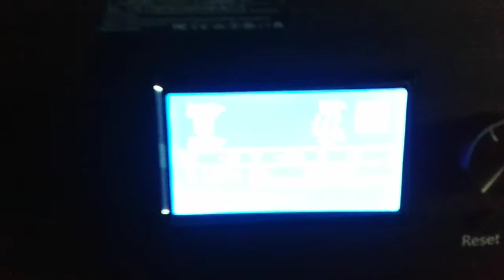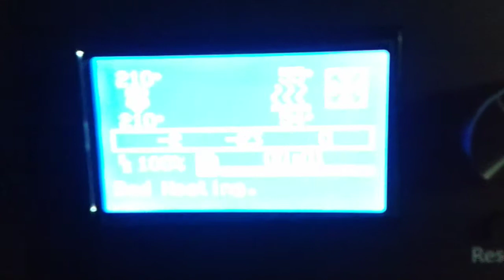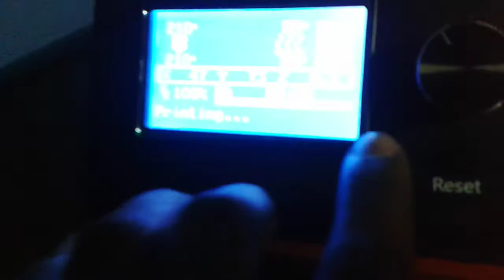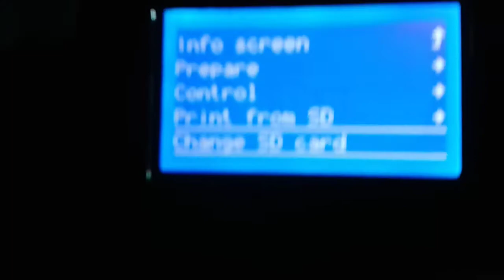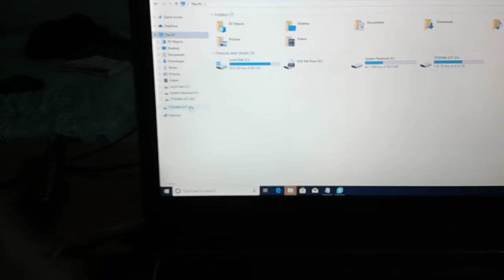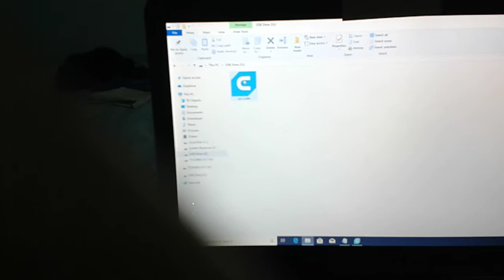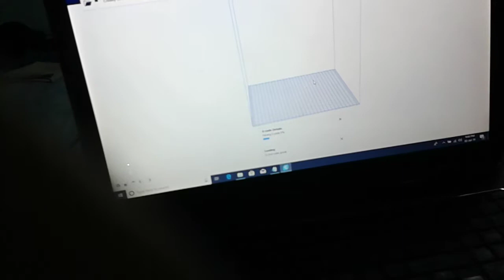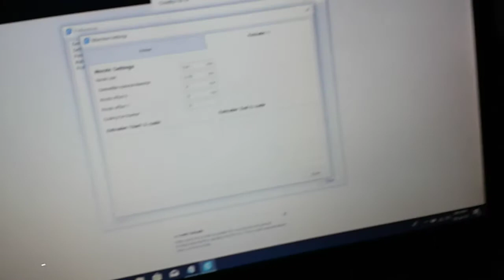Anet E16 3d printer is printing outside the hotbed and contrary to 3d model launch for printing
Anet E16 3d printer is printing outside the hotbed and print contrary to 3d model launched for printing. It is printing strange shape other than that actual model launched in the machine for printing. There is a problem with the machine.